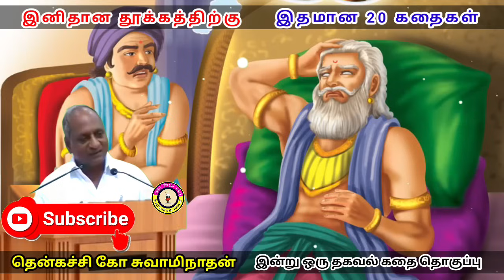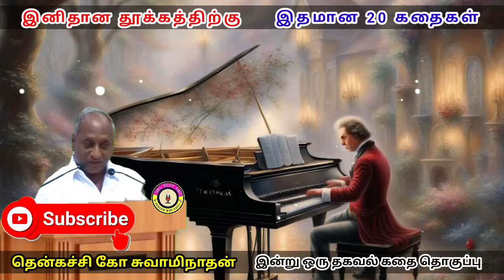அர்ஜுனனுக்கு கிடைத்த நிலை என்ன | கவலை மறந்து தூங்க Thenkachi Ko Swaminathan Stories- 169